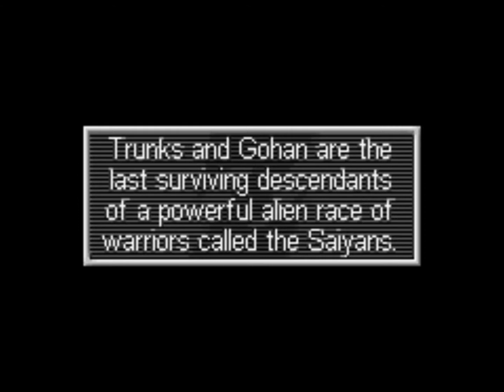Dragonball Z: The Legacy of Goku II | Episode 1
My newest gameplay is here!! Dragonball Z The Legacy of Goku II. In this episode we see a little glimpse of the future and learn that I can't read for shit.